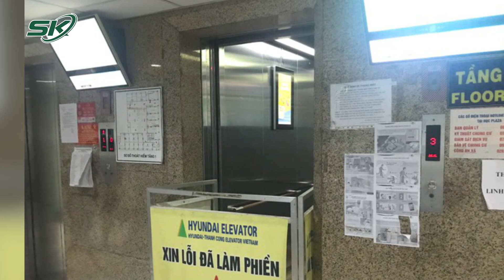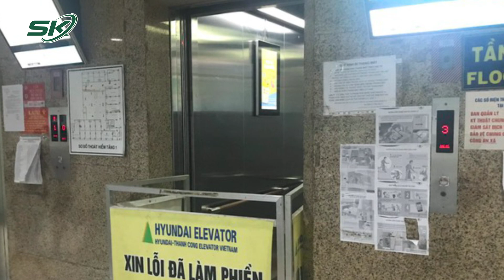Ám Ảnh Phụ Nữ Mang Thai, Người Già Leo Bộ Mấy Chục Tầng Vì Chung Cư Hỏng Thang Máy Cả Tháng | SKĐS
SKĐS | Tại chung cư HQC Plaza (huyện Bình Chánh, TP HCM) dù ở tầng cao nhưng người già trẻ nhỏ, thậm chí là phụ nữ mang thai vẫn ngày ngày leo bộ hàng chục tầng chỉ vì thang máy hỏng cả tháng nay

Mời quý vị và các bạn xem thêm: Tối 23/7: ÁM ẢNH Người Phụ Nữ Bị Chồng Dùng Dao Nhọn Phóng Xuyên Lưng Do Mâu Thuẫn Tiền Bạc